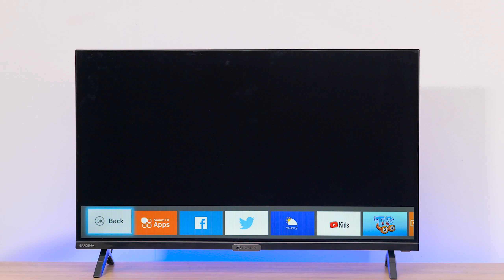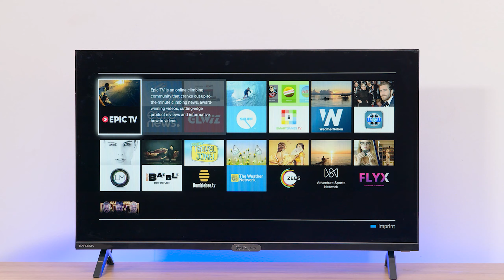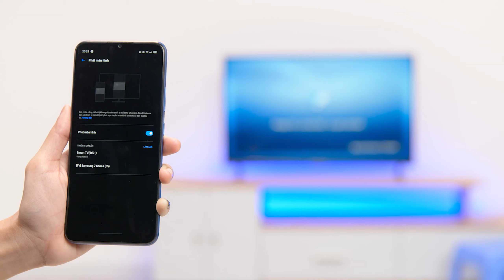Smart Tivi Casper 32 inch: XỨNG TRONG TẦM GIÁ (32HX6200) • Điện máy XANH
Smart Tivi Casper 32 inch 32HX6200 thuộc phân khúc tivi giá rẻ 32 inch, chạy hệ điều hành Linux. Sản phẩm được nhập khẩu nguyên chiếc từ Thái Lan, nổi bật với thiết kế tràn viền 3 cạnh, tăng thêm độ sang trọng, giúp bạn tập trung vào màn hình hơn, hạn chế xao nhãng khi xem tivi.